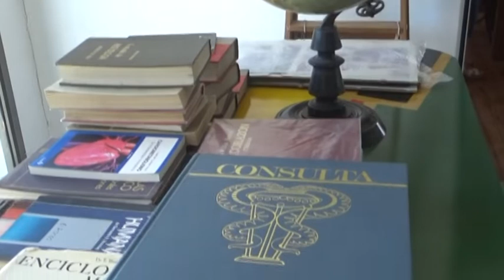BIBLIOTECA CTRO. RIVADAVIA - CECILIA ROSADOC - OMIENZO DE ACTIVIDADES